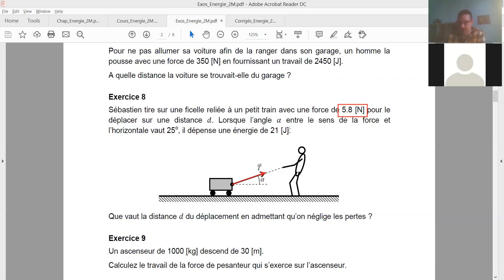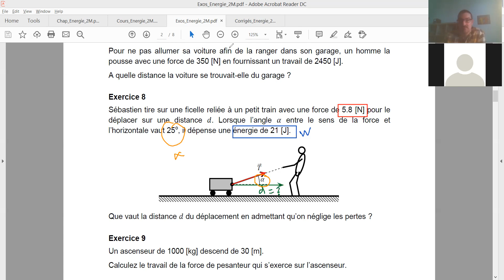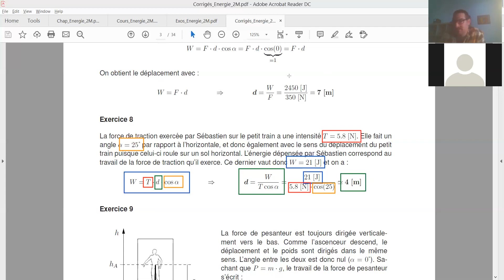Energie et puissance (2M) - Correction de l'ex. 8